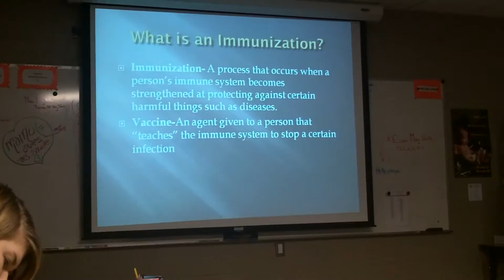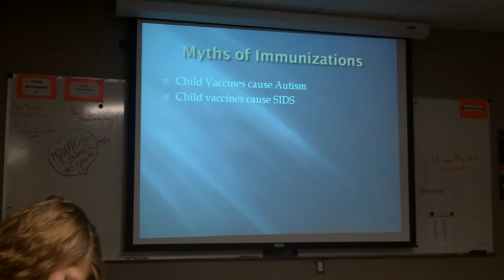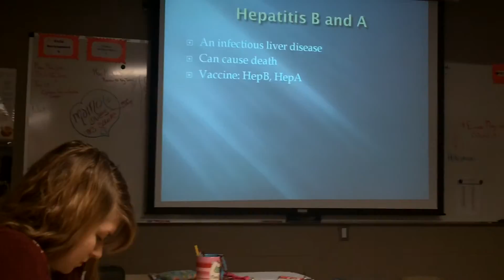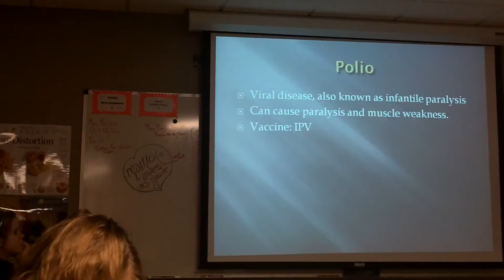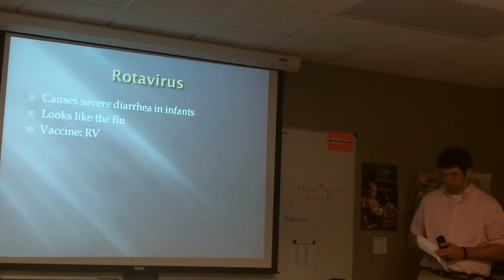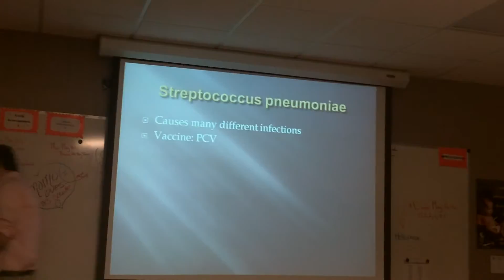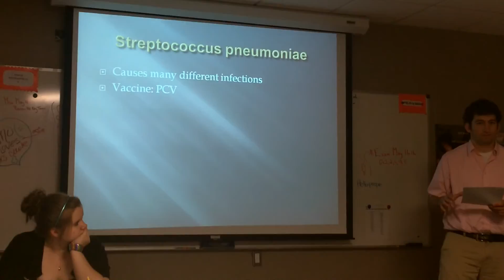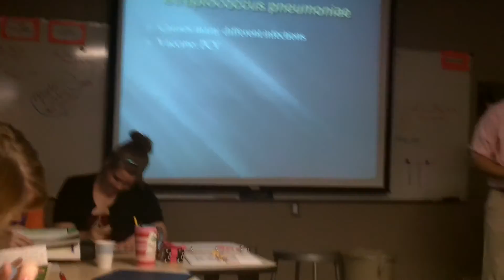teaching 1 of 2